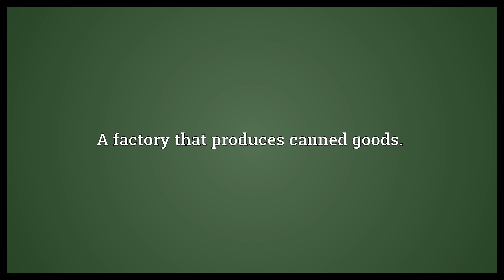Cannery Meaning | Wordogram